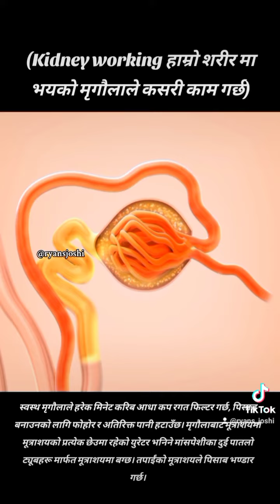kidney working foryou